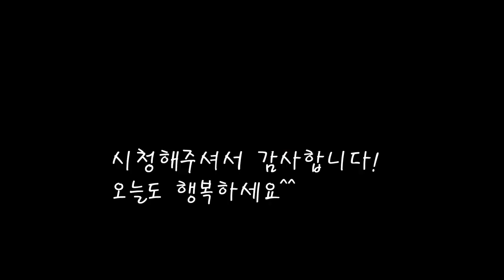청국장 맛집보다 더맛있게 끓이는 방법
진하고 푸짐한 시골 청국장 구수한맛이 일품이네요.
속도 편하고 밥에 비벼먹으면 너무나 맛있네요.
[청국장 레시피]

*재료
디포리 멸치 60g
청국장 440g
양파 1개
애호박 150g
느타리버섯 50g
무 170g
다시마 1조각
두부 1모
김치 260g
대파 40g

*만드는 법
1.디포리멸치와 다시마를 넣고 육수를 끓여준다.(10분정도)
2.야채와 묵은지 ,두부를 썰어준다.
3.멸치와 다시마를 건져내고 무와 청양고추를 넣어준다.
4.한번 끓어오를때 묵은지를 넣고 청국장을 넣어준다.
5.잘끓어오르면 버섯과 두부를 넣고 끓인다.
6.마지막에 홍고추와 대파를 넣으면 완성된다.